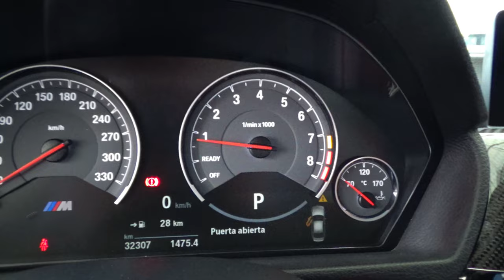BMW / Serie 3 / 2018 - 13880